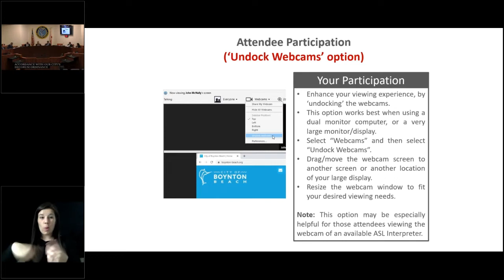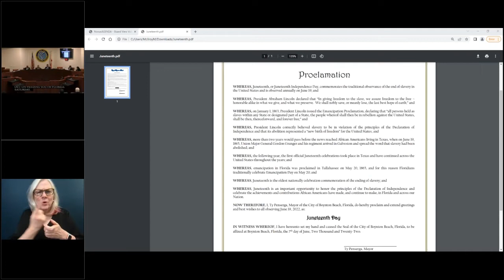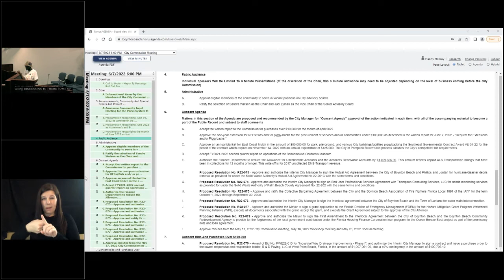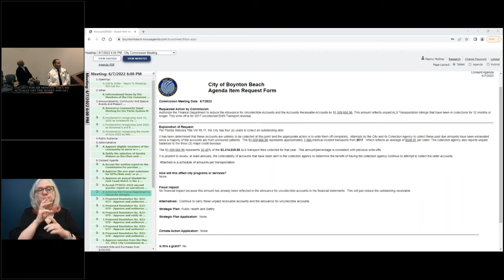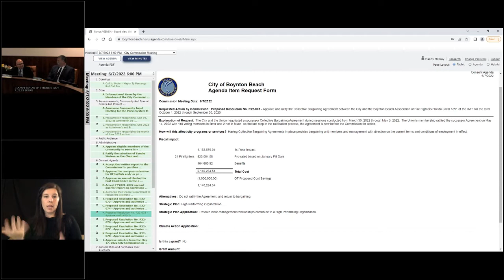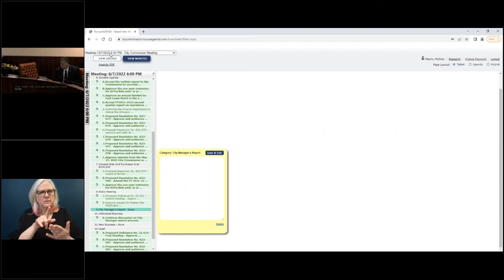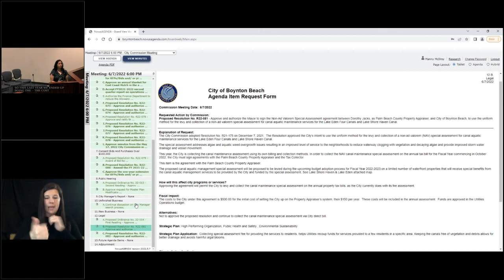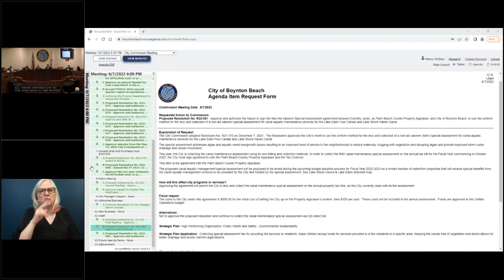June 7, 2022 Boynton Beach City Commission Meeting